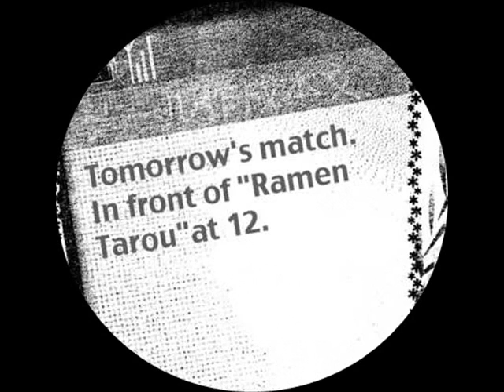Shugo Chara Encore Story 1 Kuukai & Utau EP1 [ 1-1 ]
Shugo Chara Encore Story 1 Kuukai & Utau SORRY THERE IS A PIC THAT NOT MUST BE THERE